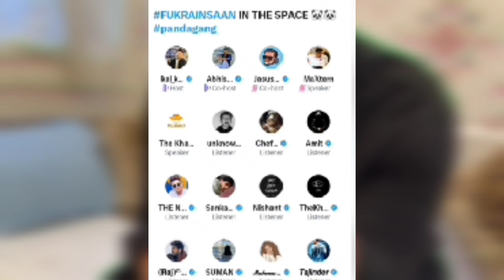Request Panda Gand To Stop Spam Comments on Sonam Bajwa Post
I do Upload Videos Regarding Reality show / Bollywood news /Youtubers news/ and Controversy In The Following Industry